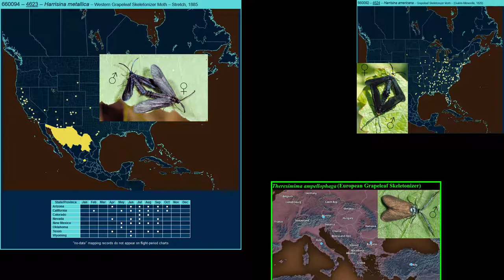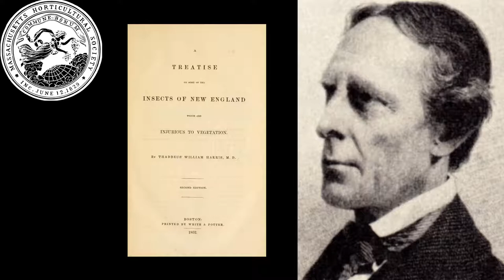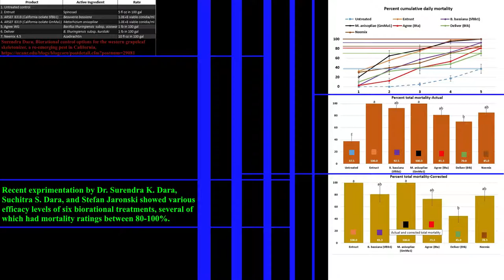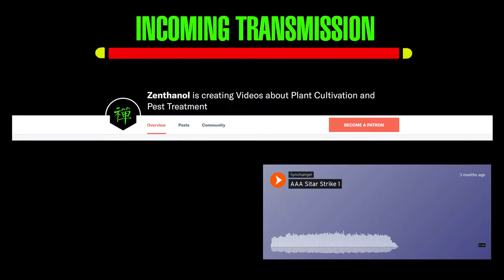Harrisina metallica [Western Grapeleaf Skeletonizer]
--Literature Reference

Surendra Dara, Biorational control options for the western grapeleaf skeletonizer, a re-emerging pest in California,

Stark, D. M., Mills, N. J., & Purcell, A. H. (1999). Interactions between the Parasitoid Ametadoria misella(Diptera: Tachinidae) and the Granulovirus ofHarrisina brillians (Lepidoptera: Zygaenidae). Biological Control, 14(3), 146–151. doi:10.1006/bcon.1998.0682

Bideshi, D. K., Bigot, Y., & Federici, B. A. (2000). Molecular characterization and phylogenetic analysis of the Harrisina brillians granulovirus granulin gene. Archives of Virology, 145(9), 1933–1945. doi:10.1007/s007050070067

Soderstrom, E. L., Brandl, D. G., Myerson, J., Buttery, R. G., & Mackey, B. E. (1985). Sex Pheromone for Attracting Western Grapeleaf Skeletonizer (Lepidoptera: Zygaenidae)1. Journal of Economic Entomology, 78(4), 799–801. doi:10.1093/jee/78.4.799

Kula, R. R., Lill, J. T., Murphy, S. M., & Stoepler, T. (2009). First Host Records for the Nearctic Species Triraphis discoideus (Hymenoptera: Braconidae: Rogadinae). Entomological News, 120(4), 380–386. doi:10.3157/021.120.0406

Federici, B. A., & Stern, V. M. (1990). Replication and occlusion of a granulosis virus in larval and adult midgut epithelium of the western grapeleaf skeletonizer, Harrisina brillians. Journal of Invertebrate Pathology, 56(3), 401–414. doi:10.1016/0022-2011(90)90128-s

Niehuis, O., Yen, S.-H., Naumann, C. M., & Misof, B. (2006). Higher phylogeny of zygaenid moths (Insecta: Lepidoptera) inferred from nuclear and mitochondrial sequence data and the evolution of larval cuticular cavities for chemical defence. Molecular Phylogenetics and Evolution, 39(3), 812–829. doi:10.1016/j.ympev.2006.01.007

Stark, D. M., Purcell, A. H., & Mills, N. J. (1999). Natural Occurrence ofAmetadoria misella (Diptera: Tachinidae) and the Granulovirus ofHarrisina brillians (Lepidoptera: Zygaenidae) in California. Environmental Entomology, 28(5), 868–875. doi:10.1093/ee/28.5.868